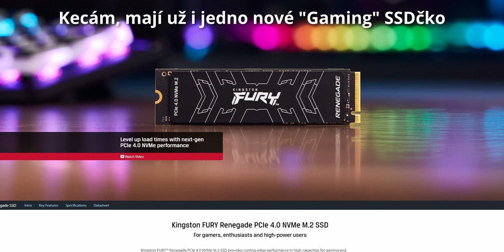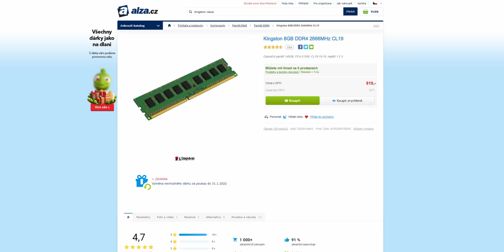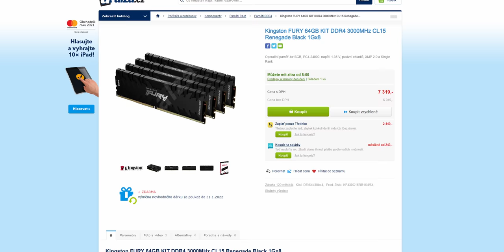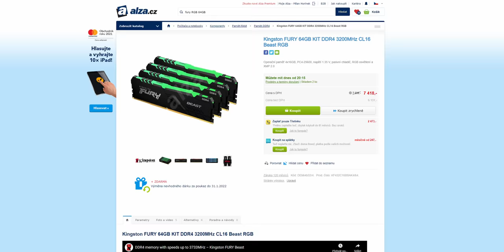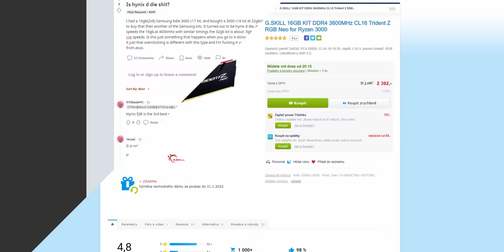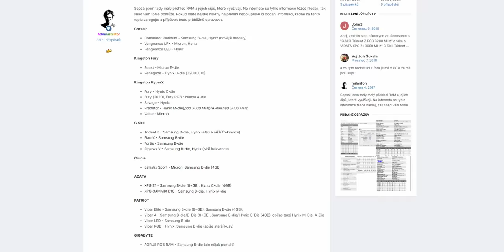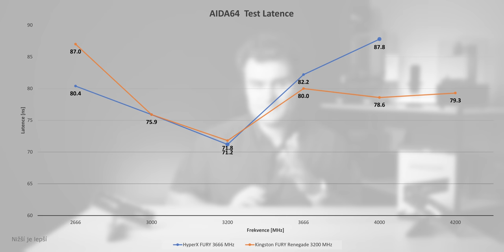Co se stalo s HyperX ? A co čekat od nových RAMek!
O značce HyperX se jste museli minimálně jednou slyšet a dost možná jste byli i jejími zákazníky. Ovšem v posledních měsících se s nimi stalo něco, co se dotkne nejvíce RAMek a SSDček od Kingstonu!